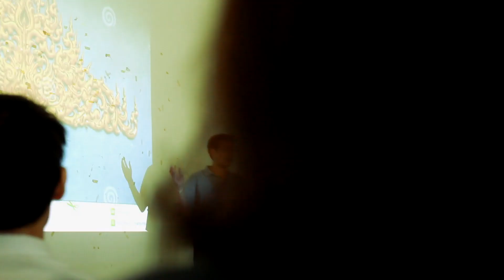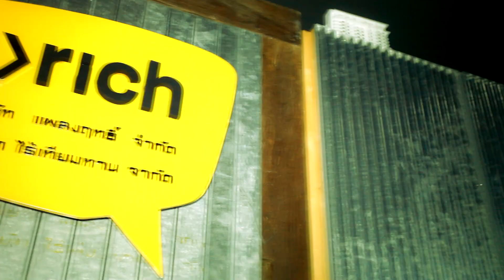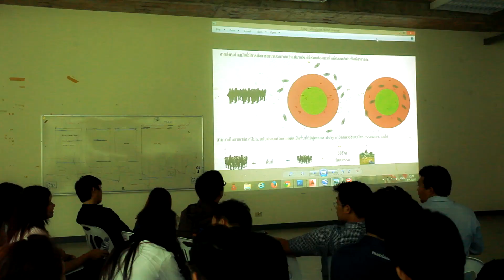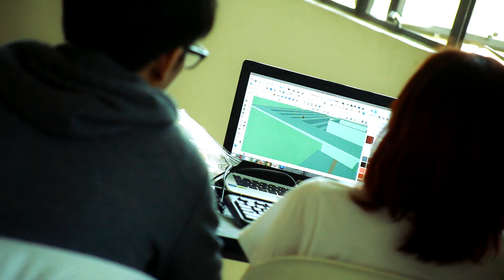ASALANNA Workshop'14 ["ซะป๊ะ" Space]